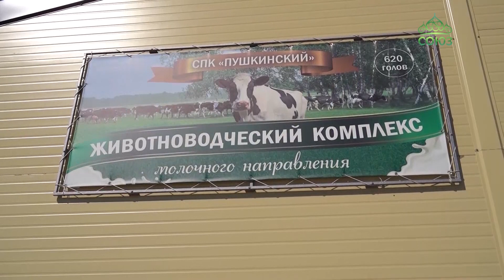В Омской области отслужен молебен «О изобилии плодов земных»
Во все времена Церковь всемерно помогала труженику в его повседневных делах, поскольку любое дело спорится, когда снисходит на него Божие благословение. И потому на многих полях перед началом посевных работ служатся молебны «О изобилии плодов земных». Не стала исключением и Омская область.